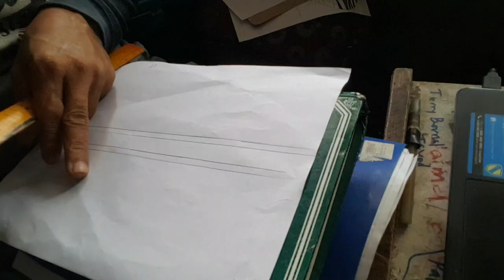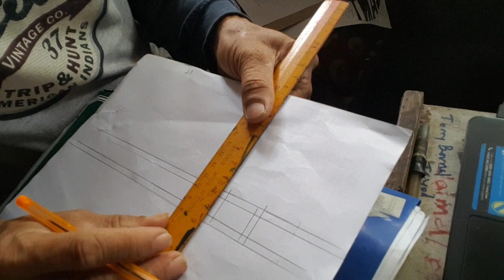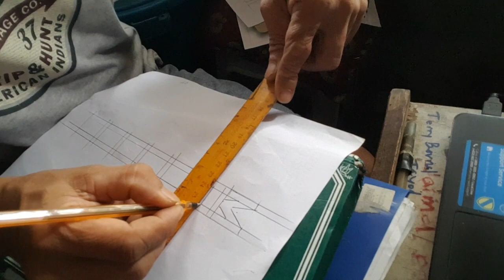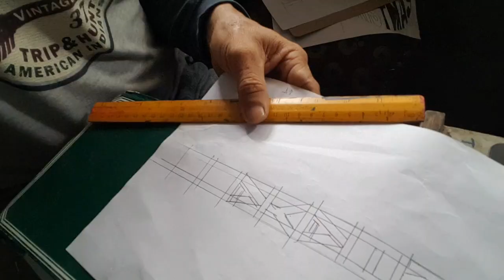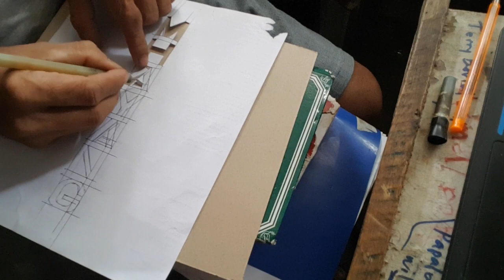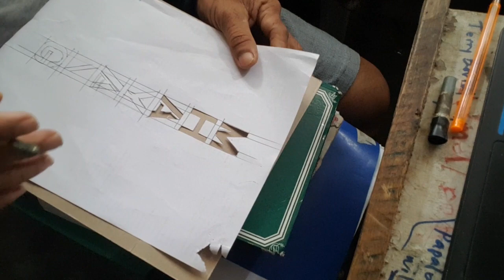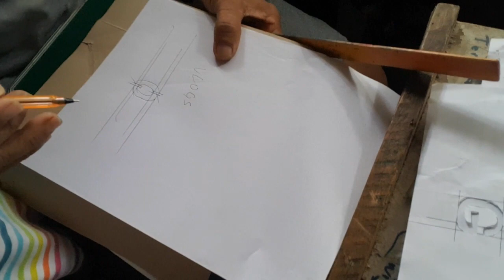HOW TO LAYOUT/CUT-OUT LETTERS and finally PRINT into shirt